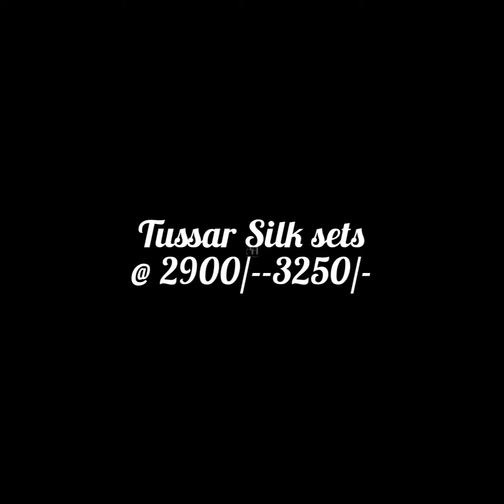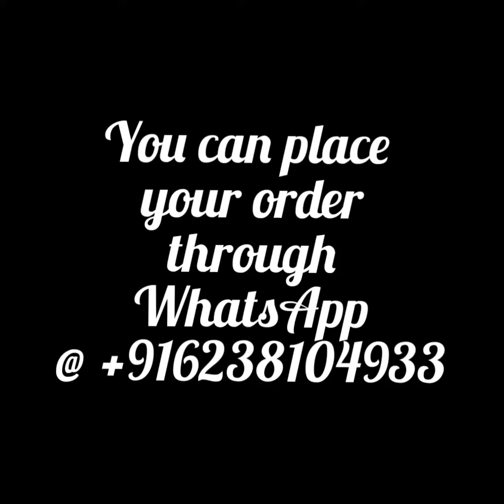Pure Tussar silk suits (AC 22/11)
Pure Tussar silk dobby suits
100% pure silk silk mark certified
Bottoms will be provided with its matching

You can place your order through WhatsApp at , include a screenshot of the material along with code shown below the picture.